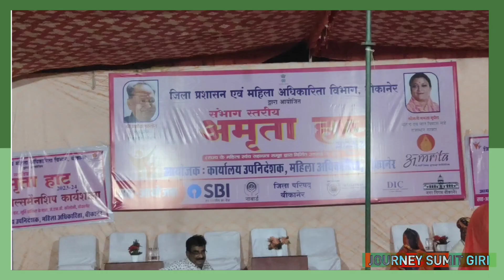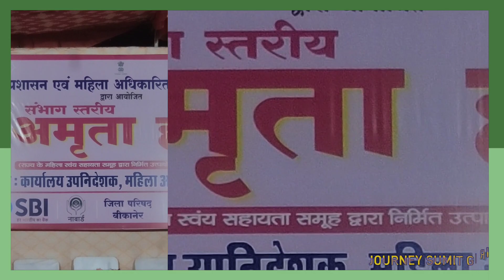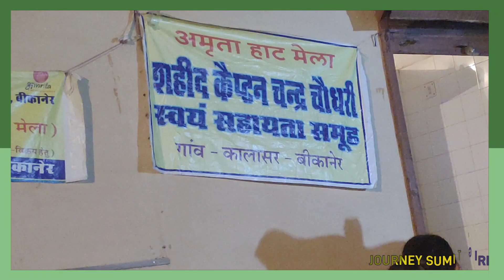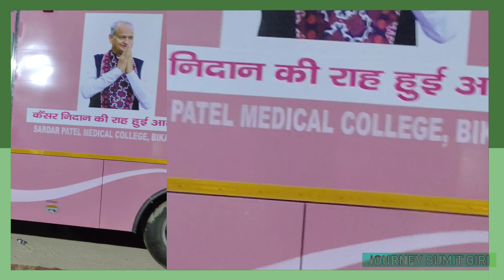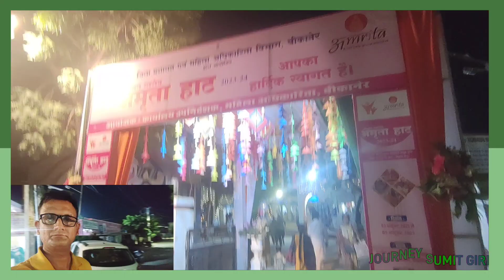Deshi Khana Deshi Bana - Sambhag Level Rural Haat 🛖 Mela BIKANER ll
Sambhag Level - Gramin Hut Mela BIKANER Deshi Khana Deshi Bana